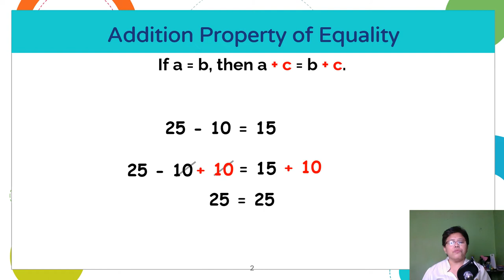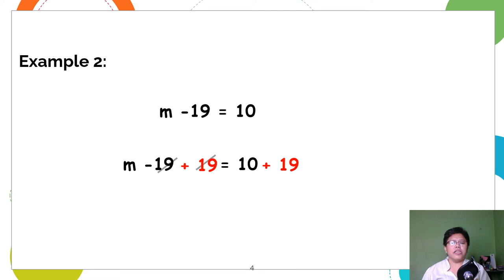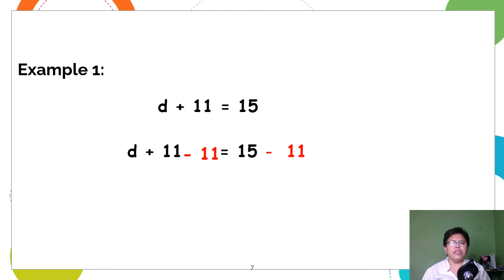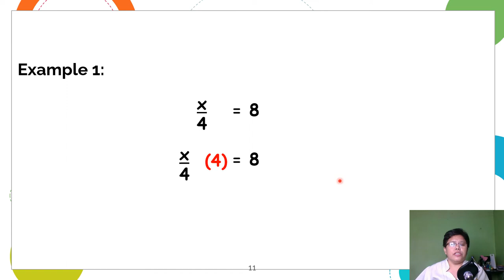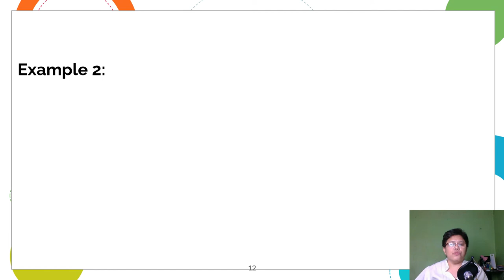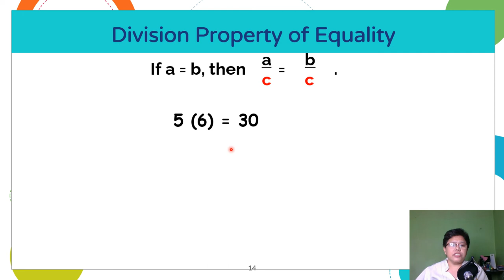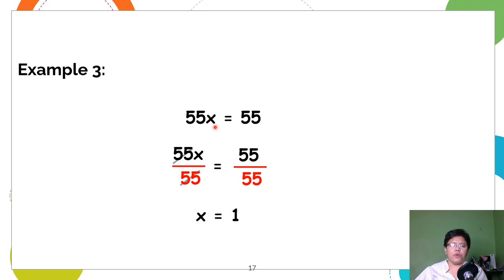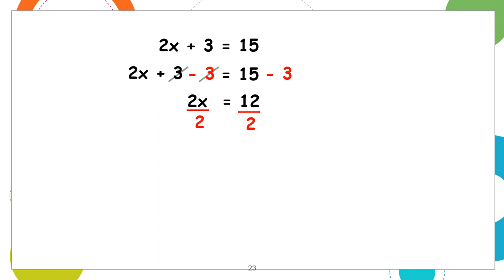Properties of Equality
This is to help pupils in computations especially  on missing  terms in equivalent fractions or proportions, problem solving and more.